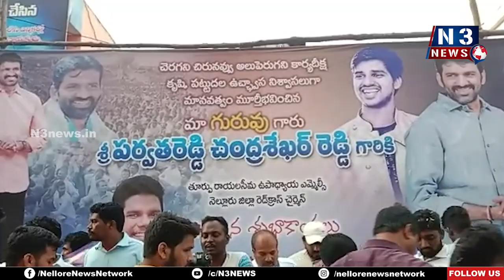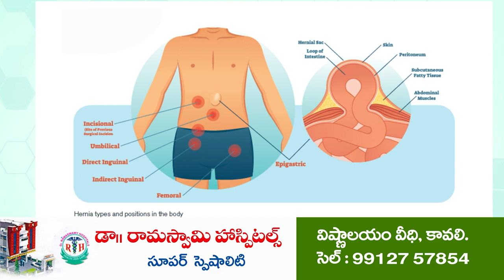Happy Birthday Wishes to Chandrasekhara Reddy Sir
చంద్ర‌శేఖ‌ర్‌రెడ్డి అన్ని రంగాల్లో ఉన్న‌త స్థానంలో ఉండాలి
-ఇంట‌ర్‌, డిగ్రీ  విద్యార్థుల ఆధ్వ‌ర్యంలో ఘ‌నంగా పుట్టిన రోజు వేడుక‌లు